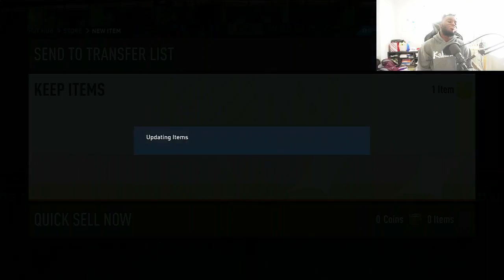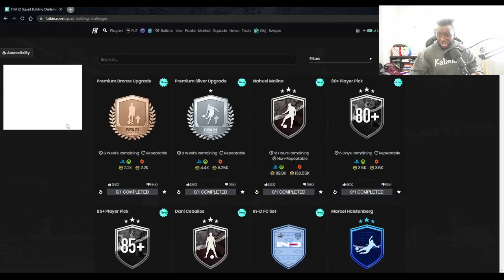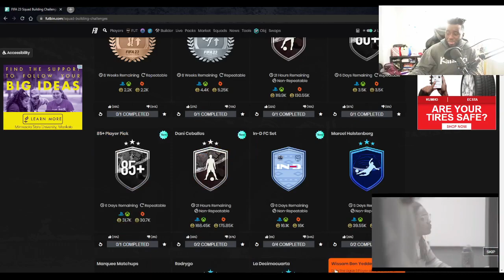FIFA 23 EA HAS RUN OUT OF CONTENT!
FIFA 23 ALL THESE 6PM CONTENT EA RELEASE TODAY IS A JOKE!

Hello! I am drogbajr, I am a streamer on twitch that makes FIFA content. If you are a gamer that want to be part of a fun community, this is the YouTube channel for you. I stream over at twitch if you ever want to stop by and just say hi. I just don't stream FIFA Ultimate Team, but when I am not doing that I play other video game on stream. I mainly do here FUT Ultimate team content from FIFA pack opening to Fut Champs Rewards and any EA sports related news and content.